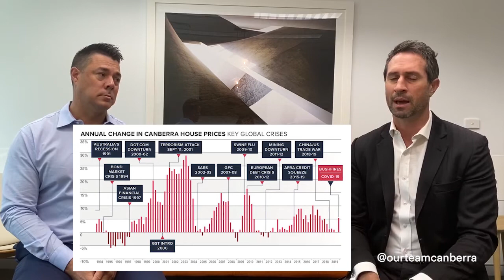Q&A: The Canberra Property Market